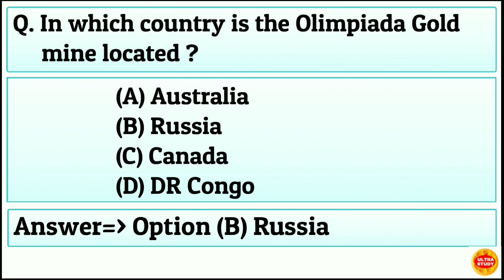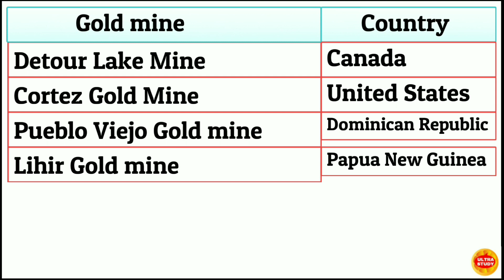In which country is the Olimpiada Gold mine located ?